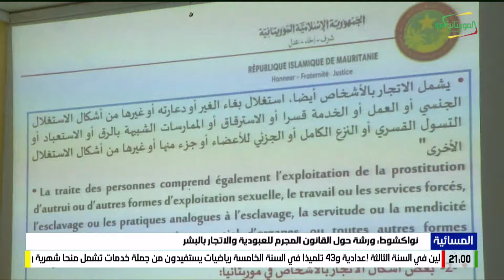المسائية 19-03-2024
قناة الموريتانية